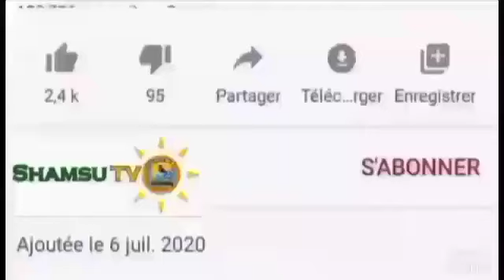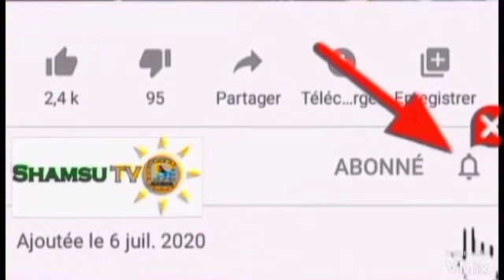AY TÉMOIGNAGES YOU DAW YARAM THI SERIGNE THIENABA ABDOU RAHIME SECK contuné lén di aboné lolou monou